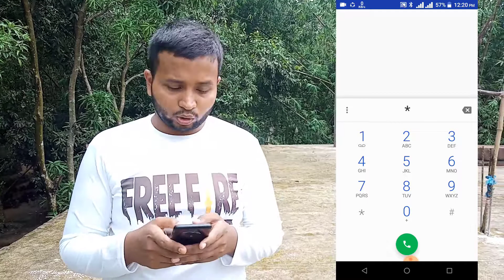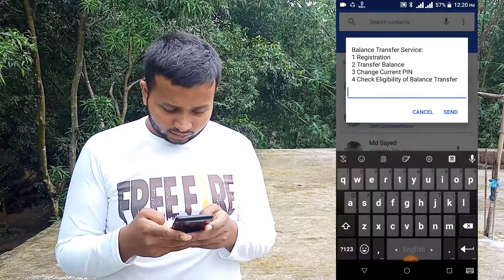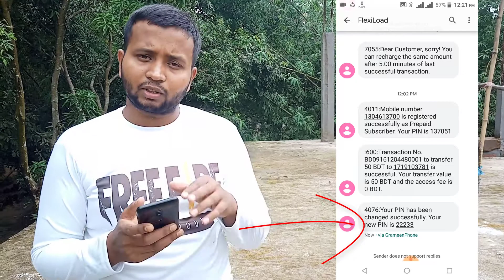Grameenphone Balance Transfer Pin Problem || Gp To Gp Pin Change And Setup New Pin Bangla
ভিডিও পেতে। ★ অবশ্যই Comment করে অাপনার মন্তব্য জানাবেন। ★ভালো লাগলে Share করে দিবেন। যাতে করে আপনার বন্ধুরা দেখতে পারে। ★LIKE দিয়ে পরবর্তি ভিডিও বানাতে অনুপ্রেরনা দিবেন।